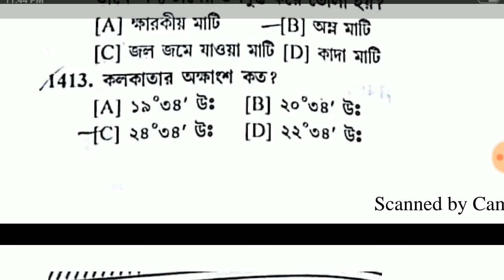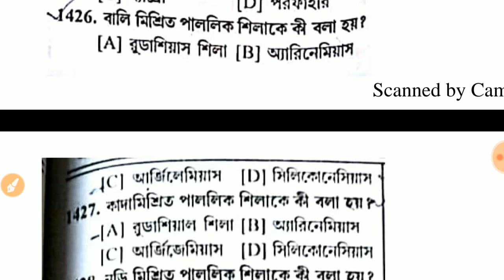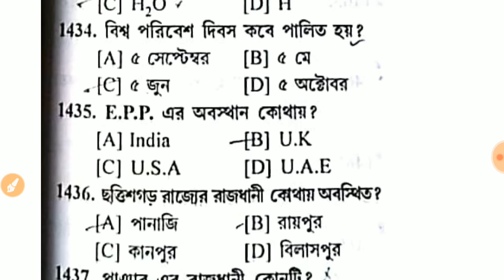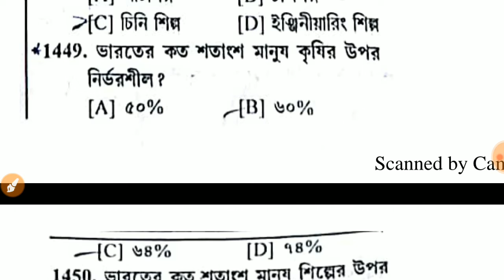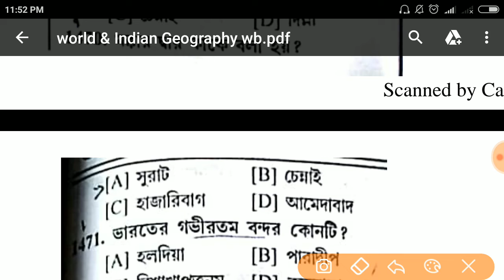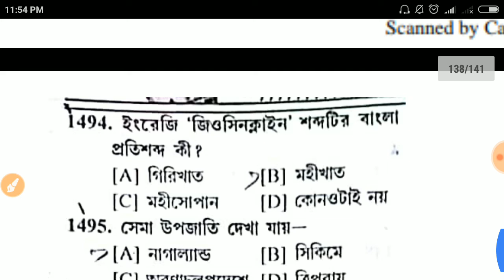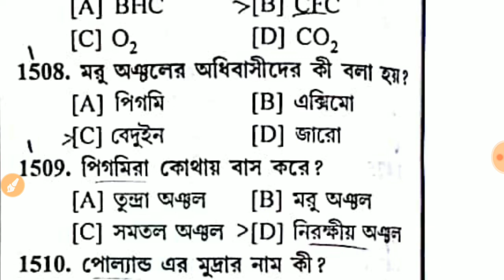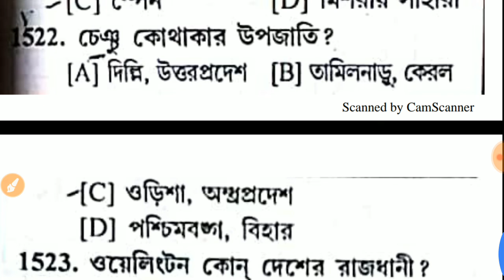2000 Mcq/ভারত ও পশ্চিমবঙ্গের ভূগোল#part-15/psc/WBCS/ssc/clerk/Rail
world and Indian Geography

                              2)Gk
                                3) Current                     AFFAIRS.4.) Reasoning. 5) Important tricky Maths.
6) Bengala Grammar.